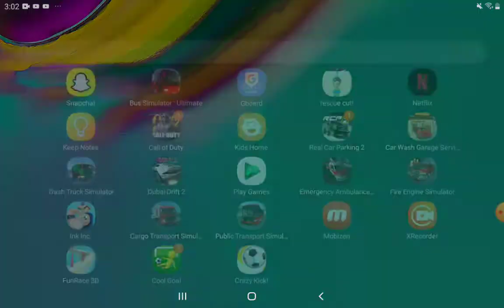Playing survive and kill the killers in area 51